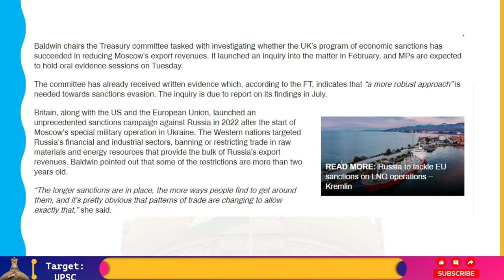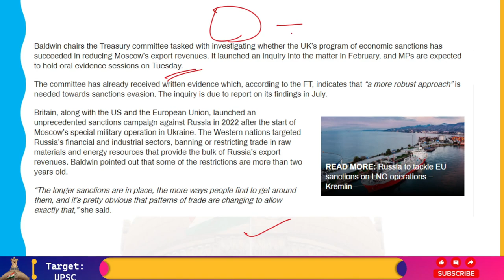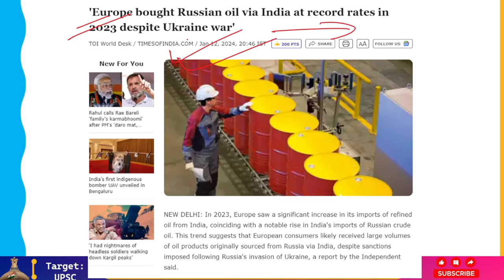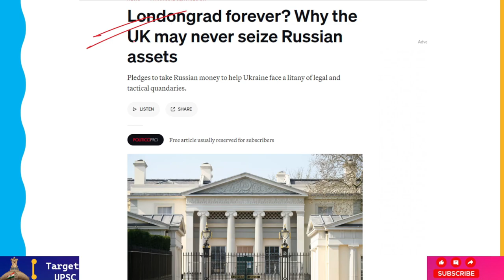European और USA के प्रतिबंध भी Russia की Economic Growth को रोकने में विफल रहे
Given that Russia's economy is expanding more quickly than many in the West, a prominent British lawmaker and chair of the Treasury Select Committee has acknowledged that sanctions against the nation are ineffective.

Harriet Baldwin stated to the Financial Times on Monday that Moscow has found ways to get past the sanctions, therefore they had not succeeded in weakening Russia.

"It is widely acknowledged that the sanctions are not having the desired effect and are seriously harming the Russian economy," she said.